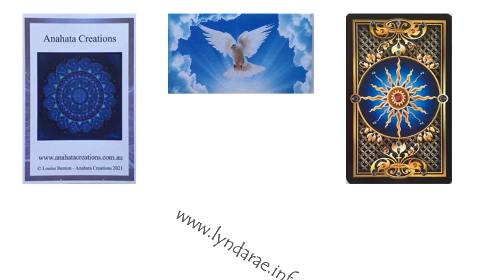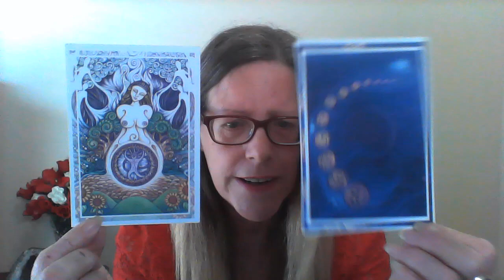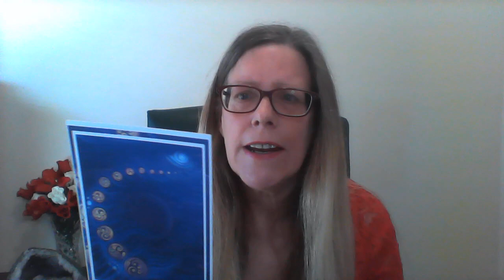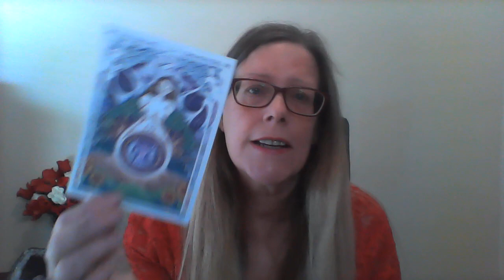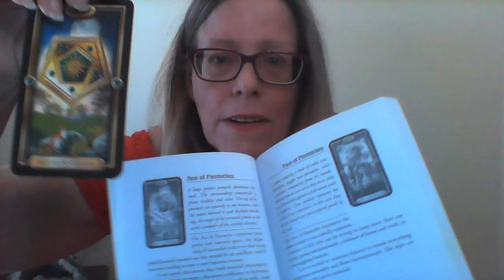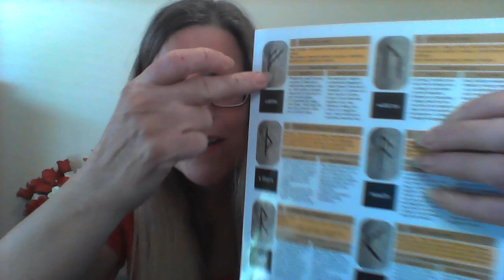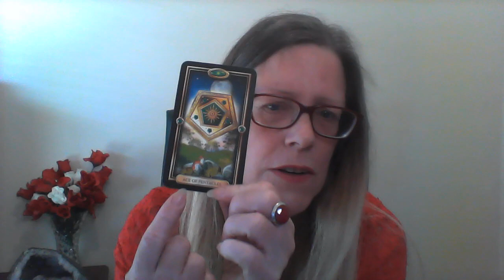TAROT 4th September 2022 - weekly global Tarot Reading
Global Tarot for the whole world - 4th September till 10th September 2022